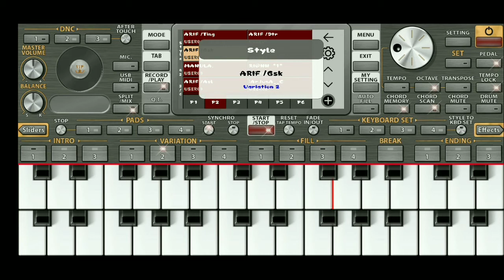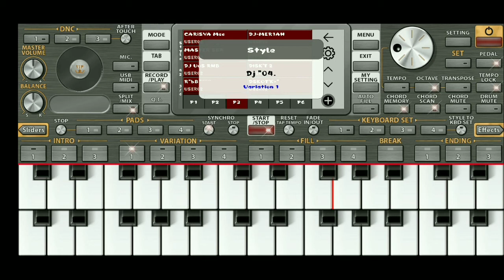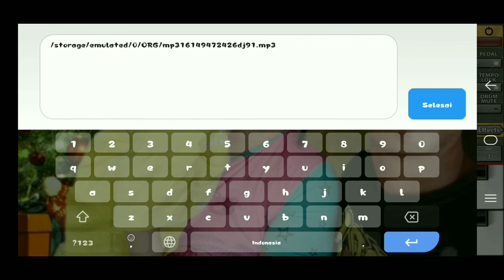ORG 2021 dero live, bukan pamer set hanya penikmat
selamat menikmati
mau tau set dari mana..
komen joo